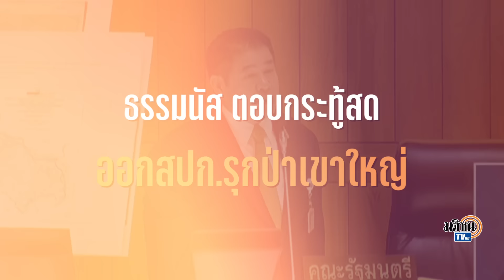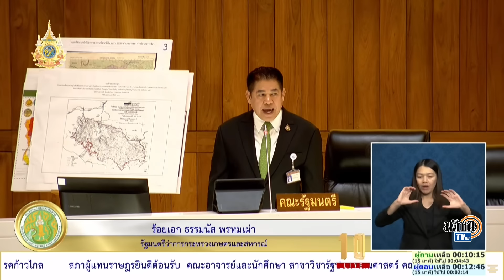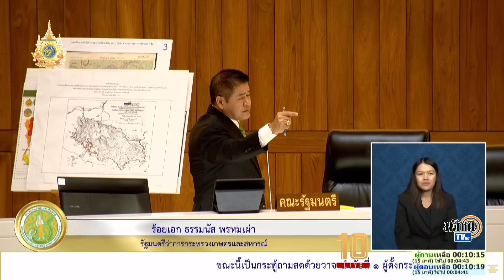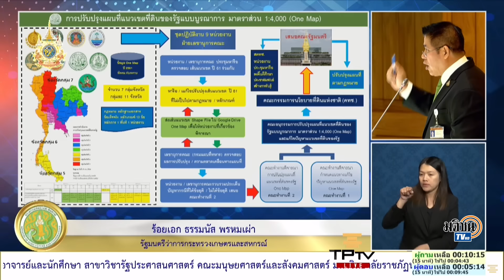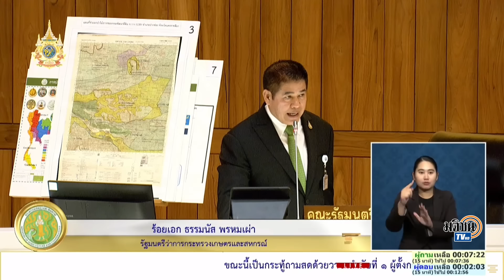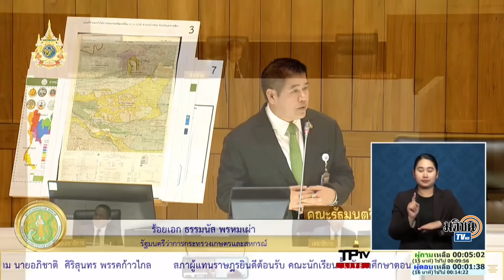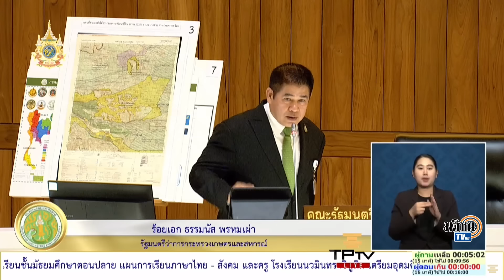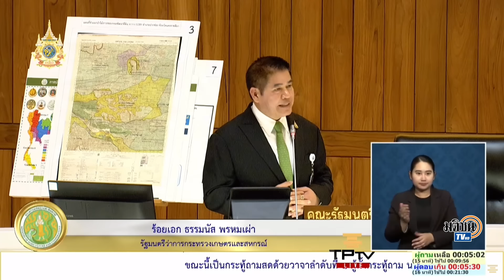ธรรมนัส เข้มตอบกระทู้สด ออกสปก.รุกป่าเขาใหญ่ ลั่นใครผิดว่าไปตามผิด : Matichon TV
การประชุมสภาผู้แทนราษฎร วันที่ 7 มีนาคม พ.ศ.2567 ร.อ.ธรรมนัส พรหมเผ่า รัฐมนตรีว่าการกระทรวงเกษตรและสกรณ์ตอบกระทู้ถามสดปมออกสปก.รุกป่าเขาใหญ่ว่าใครผิดว่าไปตามผิด ที่ดินมีปัญหาห้ามทำอะไรทั้งนั้น รักษาไว้เป็นป่า